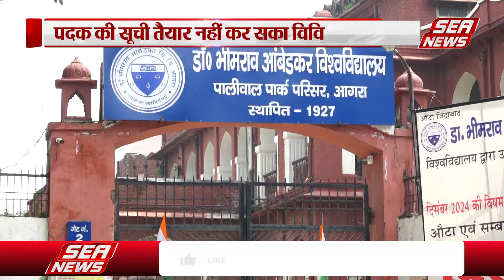Agra News : 22 अक्तूबर को होगा विवि का दीक्षांत समारोह | Dr. Bhimrao Ambedkar University | Sea News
डॉ. भीमराव आंबेडकर विश्वविद्यालय का 90वां दीक्षांत समारोह 22 अक्तूबर को है। इस बार 33 पदक नहीं बंट सकेंगे। वजह है कि एसएन मेडिकल कॉलेज अब अटल विवि से संबद्ध हो गया है। वहीं एमफिल डिग्री की मान्यता भी खत्म हो गई है। इनका असर मेडल पर पड़ेगा।